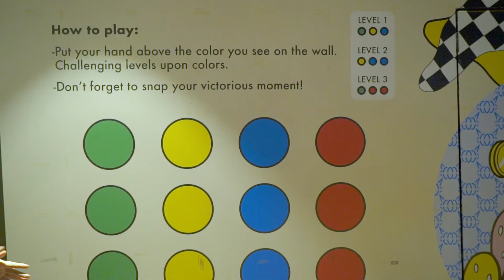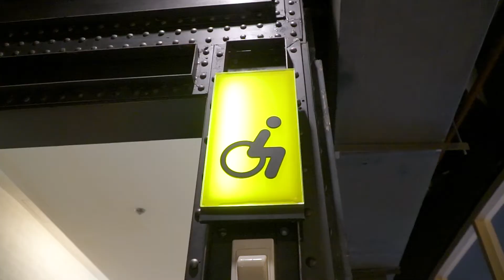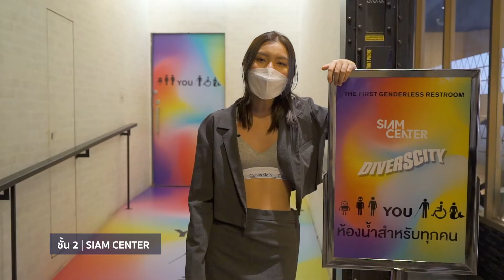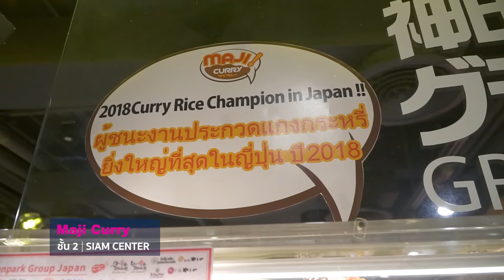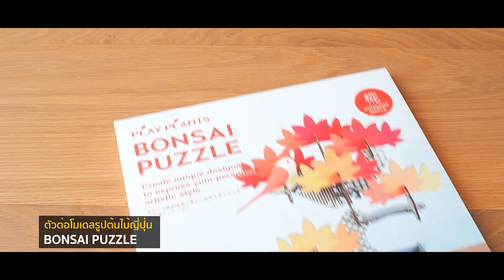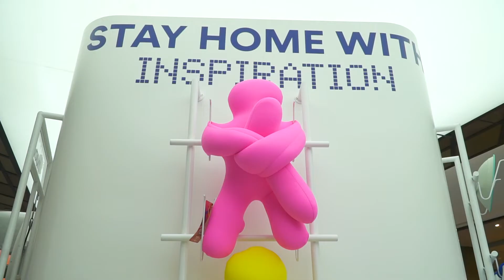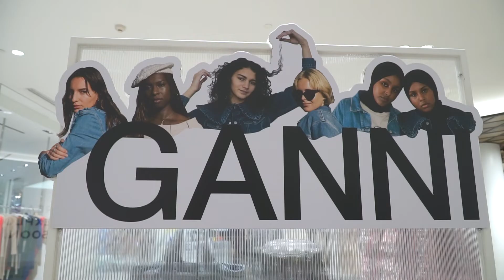SIAM Check In 2021 | EP.20 | อัพเดทเทรนด์ใหม่ ค้นหาแรงบันดาลใจ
SIAM Check In 2021 | EP.20 วันนี้น้องโนริ จะพาไปอัพเดทเทรนด์ใหม่ๆ กันที่ Siam Center ที่ร้าน BT21 pop-up store เอาใจสาวกบังทัน เหล่าอามี่ทั้งหลายไม่ควรพลาด, The Gundam Base Thailand Gallery ที่จะมาเปิดตัวครั้งแรกในเมืองไทย, เอาใจกลุ่ม diverscity กับห้องน้ำที่มีดีไซค์สวยเก๋ ช่วง Tasty time กับร้าน majicurry ร้านข้าวแกงกะหรี่สไตล์ญี่ปุ่น และไปค้นหาแรงบันดาลใจที่ Siam Discovery Live Everyday With Inspiration Exclusively Yours
ติดตามชมรายการ SIAM Check in ได้ ทุกวันเสาร์ เว้น วันเสาร์